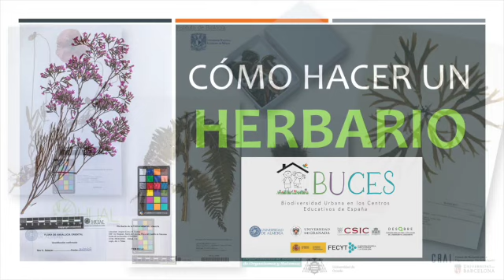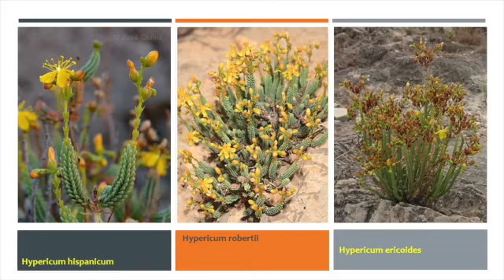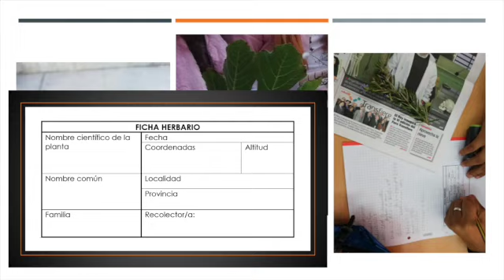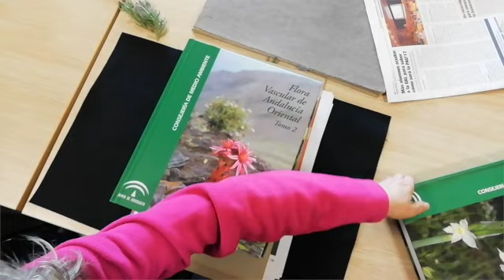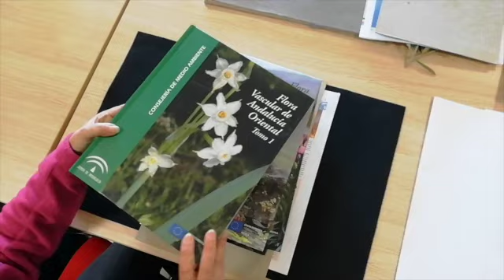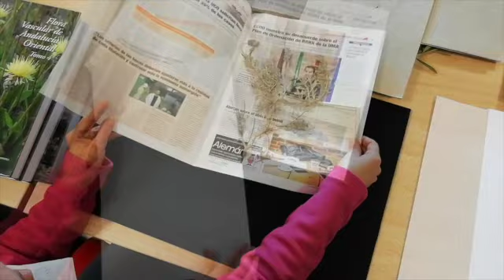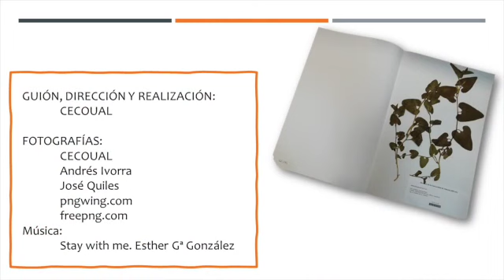CÓMO HACER UN HERBARIO. Proyecto BUCES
Tutorial sobre cómo hacer un HERBARIO con las plantas del Centro Educativo.

Actividad del proyecto BIODIVERSIDAD URBANA EN LOS CENTROS EDUCATIVOS DE ESPAÑA.

Este es un proyecto de Ciencia Ciudadana en el que 1500 alumn@s de 34 Centros Escolares de 21 provincias de España colaboran con la Ciencia inventariando la flora y la fauna de su entorno escolar.

Los datos obtenidos los envían a la Universidad de Almería, a la Universidad de Granada y al Real Jardín Botánico de Madrid, donde son tratados y estudiados. Con la participación de la Fundación Descubre, Fundación Andaluza para la Divulgación de la Innovación y el Conocimiento.

Con la colaboración de la Fundación Española para la Ciencia y la Tecnología - Ministerio de Ciencia e Innovación.

La Fundación Española para la Ciencia y Tecnología (FECYT) es una fundación pública dependiente del Ministerio de Ciencia e Innovación. Gracias a esta colaboración, FECYT trabaja para reforzar el vínculo entre ciencia y sociedad mediante acciones que promuevan la ciencia abierta e inclusiva, la cultura y la educación científicas, dando respuesta a las necesidades y retos del Sistema Español de Ciencia, Tecnología e Innovación.